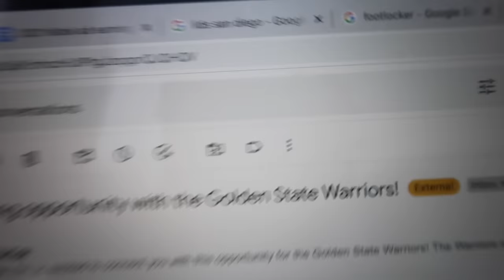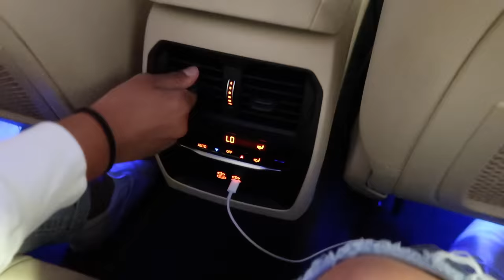we went to a WARRIORS game + TRAVEL VLOG!!! *chaotic* | the Aguilars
thank you so much to the Warriors for this opportunity and to you guys for supporting us because this would have never been possible without you!

this was game 2 of the western conference finals